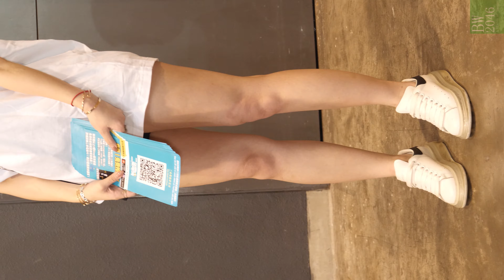Ursula Chui 崔碧恩 - 初遇人哋「条女」@ 二条電機 Nijo Denki - HKCCF「香港電腦通訊節2021」(Horizontal Version)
Model : Ursula Chui 崔碧恩  / @ursula_54
Booth : 二条電機 Nijo Denki

呢條頻道平時都會介紹下啲產品、器材、Gadget野等等！
有一条Ody、二条啊男！但係其實兩個都唔重要！
重要嘅係有女睇！同成日有野送！

香港電腦通訊節 HKCCF 2021， 於8月20日起一連四日於灣仔會議展覧中心舉行，除有各種電腦產品特價外，現塲仲有好多靚女 Game Girl 及 Promotor 同大家影吓相，仲唔快啲來行吓!

「激安大購賞」計劃抽籤

大會將事先向參展商收集優惠產品，並進行篩選，從中挑選具吸引性的產品，為市民提供補貼資助，使產品有更多折扣，刺激會場消費氣氛。計劃自推出以來大受歡迎，吸引了大量市民通宵排隊認購；但今屆基於防疫理由，大會並不鼓勵通宵排隊，故將「激安大購賞」的登記程序更改。

只要於8月5至12日期間，下載「電腦節club」手機應用程式（iOS或Android），免費註冊成為會員，即可參與抽籤。中籤者可參與「激安大購賞」及額外獲得$100現金劵（名額300個）。而電腦節首日（20日），300名持籌人士可優先進場，於中午12時前買夠$300，帶同產品及收據到大會指定地方，按籌號先後次序排隊，便可購買心儀產品。

香港電腦通訊節 HKCCF 2021
展覽日期：2017年8月20日-8月23日（星期五至星期一）
主辦單位：香港電腦商會
展覽地點：香港會議展覽中心三號展覽廳
門票價格：$35  (身高1米以下小童及65歲以上長者，或持合資格「傷殘人士登記證」人士免費入場)